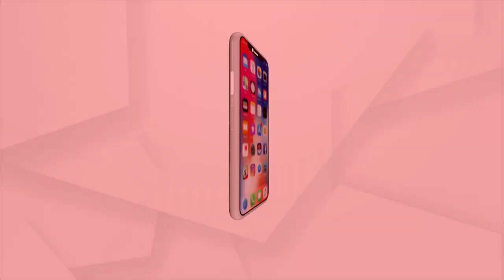ସମନ୍ବିତ ଚାଷ କରି ଉଦାହରଣ ପାଲଟିଛନ୍ତି ଉଦୟ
ଭଦ୍ରକ ବ୍ଲକ ବଣିଆ ପଂଚାୟତ ଭଗବାନପୁର ଗ୍ରାମର ଉଦୟଭାନୁ ପାଢ଼ୀ ସମନ୍ବିତ କୃଷି କରି ପାଲଟିଛନ୍ତି ଉଦାହରଣ । ୧୨ ଗୁଣ୍ଠ ଜମିରେ ବାଇଗଣ ଚାଷରୁ ଆରମ୍ଭ କରିଥିବା କୃଷି ଯାତ୍ରା ଏବେ ୪ ଏକର ଜମିରେ ସଫଳ ଚାଷୀ ଭାବେ ଦେଇଛି ପରିଚୟ । ଏଥିରୁ ସେ  ବାର୍ଷିକ ଲକ୍ଷାଧିକ ଟଙ୍କାର ଆୟ ପାଉଥିବା ବେଳେ ଅନ୍ୟ ୪ଜଣଙ୍କୁ ଯୋଗାଇଦେଇଛନ୍ତି ଜୀବିକା ।